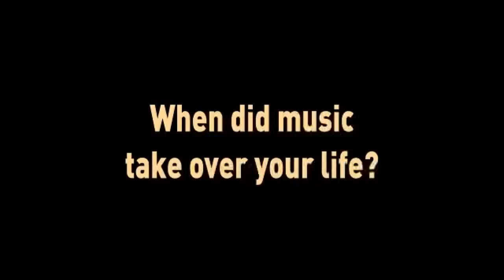Jackson Harris - Interview part 1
Jackson Harris talks in studio.